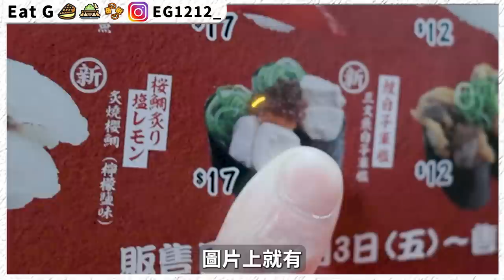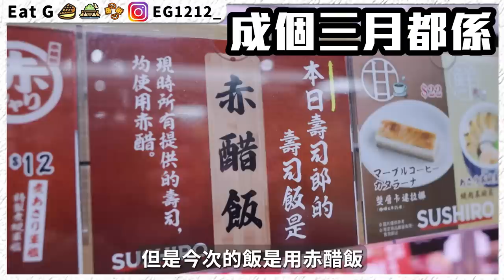吃了精子仍懵然不知的二人！！壽司郎３月最新赤醋飯祭！新試食格式～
我覺得咁仲好過逐件俾分啦係咪呀大家？
講明先！各人口味不同！而餐廳水準都不包保每日相同！
一切只供參考！
EG剪片速成班詳細及報名